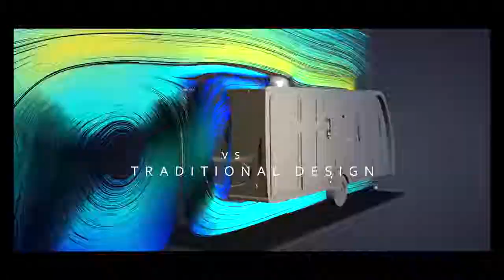Camping Inventions That Are Next Level I BRUDER EXP-6 EXPEDITION TRAILER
The Bruder EXP-6. A bespoke off-road expedition trailer.